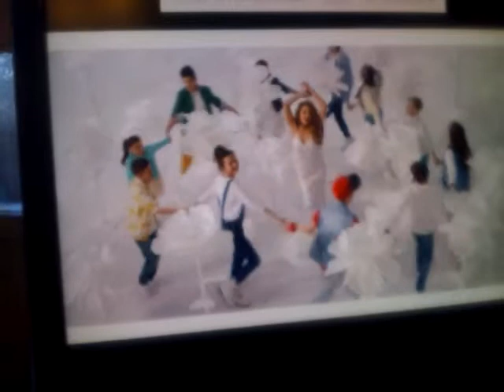Мобільна home-версія пісні "Україна - це ти"